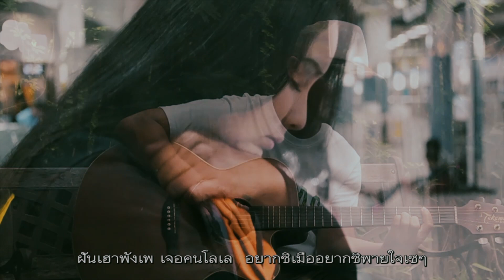เมือบ้าน - สรร สิรภัทร【MUSIC VIDEO】เดิ่นอินดี้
เพลง เมือบ้าน
คำร้อง/ทำนอง : สรร สิรภัทร
เรียบเรียง : สรร สิรภัทร
ถ่ายทำ : สรร สิรภัทร

ติดตามข้อมูลข่าวสารจากบ้านครูสลา ▼